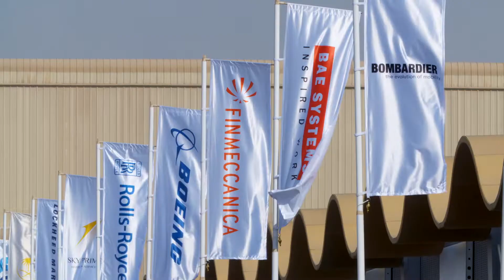Bahrain International Airshow 2018: The Fastest Growing Airshow In The Middle East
The fastest growing airshow in the Middle East.